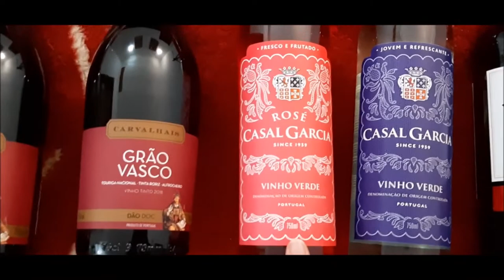MEUS VINHOS PARA QUARENTENA